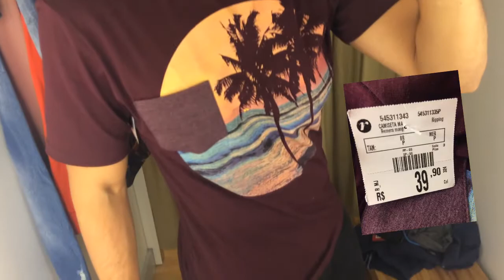MONTANDO LOOKS COM APENAS 200 REAIS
MONTANDO LOOKS COM APENAS 200 REAIS. Eu me desafiei a montar looks com apenas R$200,00. Os looks ficaram irados, então da o play e se liga nas referências. Ahh e não foram com peças em promoção.